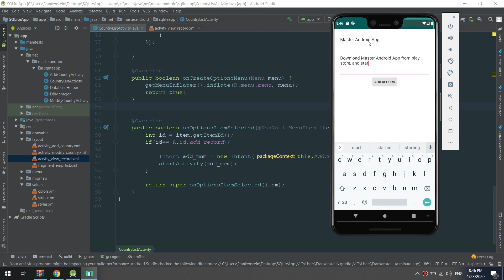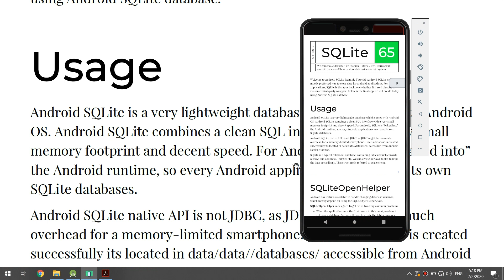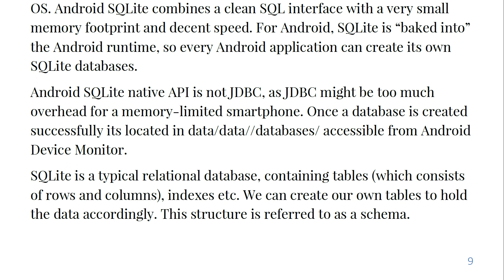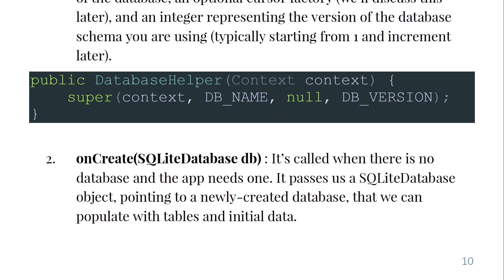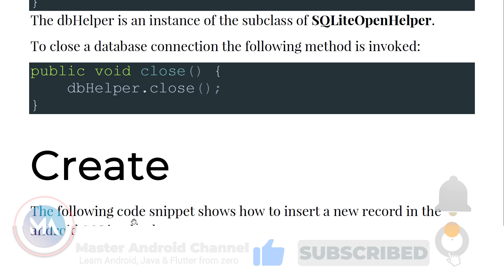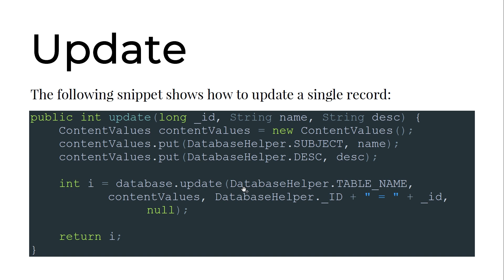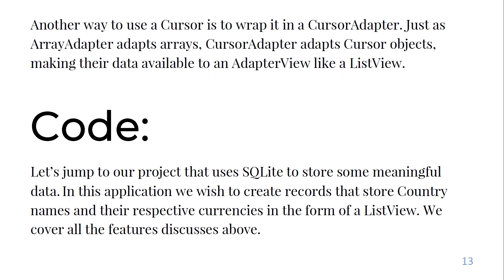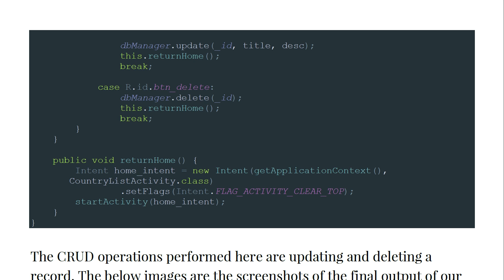Android SQLite Database part 1 | Android Tutorial #43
In this Android SQLite Database Tutorial  video I will give you the Introduction to using SqLite with android on Android Studio. In addition we will be Creating Database and Tables in our sqlite database for use in our android sqlite database tutorial.
This Android sqlite database tutorial for beginners
Developing Android Apps - Optional SQLite Tutorial I will show step by step How to insert, create,  update, delete, select data from SQLite using android app with android sqlite create database example. SQLite is an open-source social database i.e. used to perform database operations on android gadgets, for example, putting away, controlling or recovering relentless information from the database.
It is implanted in android by default. In this way, there is no compelling reason to play out any database setup or organization assignment.
Here, we are going to see the case of sqlite to store and get the information. Information is shown in the logcat. For showing information on the spinner or listview, move to the following page. SQLiteOpenHelper class gives the usefulness to utilize the SQLite database.

⭐️ TAGS ⭐️
android programming,
android development,
android studio tutorial for beginners,
android course,
android training,
android
android studio
android development
android tutorial
android (operating system)
product: android
android course
android apps
android course trailer
kotlin course
kotlin android
android studio
android tutorial
android
android studio tutorial
tutorial
tutorials
studio
android
android studio
android development
learn android
learn android studio
android tutorial